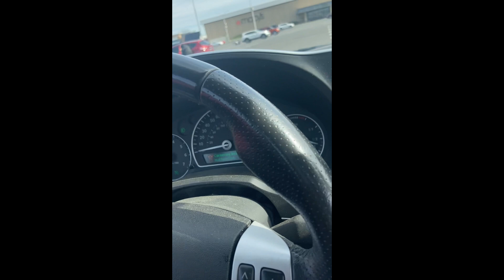Car and coffee